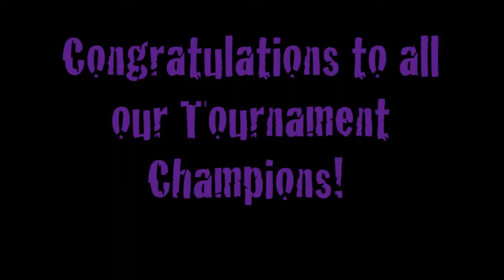spring Run and Jump